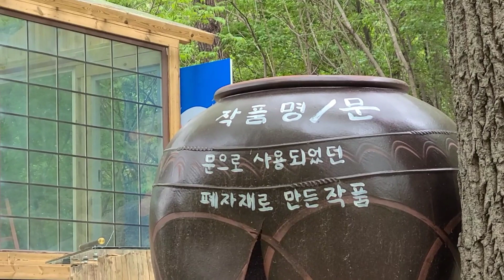늘 할 일은 있습니다 [도깨비마을]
비 내리면 비 내릴 때 해야 할 일을 하고
해 뜨면 해뜰때 해야 할 일이 있습니다~